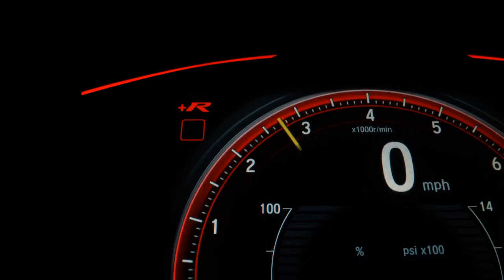HYUNDAI CRETA - 2020 - /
CARRO MUITO NOVO SEM RETOQUE,MULTIMÍDIA,BANCO EM COURO
SIMPLESMENTE IMPECÁVEL !!!
BAIXA QUILOMETRAGEM !!!

Dados do Veículo
Veículo: HYUNDAI / CRETA 2.0 16V PRESTIGE
Ano: 2019/2020
Combustível: FLEX
Portas: 4 PORTAS
Câmbio: Automático
Cor: BRANCA
KM: 20.800

✅ Air Bag
✅ Alarme
✅ Ar Condicionado
✅ Ar Quente
✅ CD Player
✅ Desembaçador Traseiro
✅ Direção Hidráulica
✅ DVD Player
✅ Freio ABS
✅ GPS
✅ Rádio
✅ Rádio e MP3
✅ Retrovisor Fotocrômico
✅ Retrovisores Elétricos
✅ Travas Elétricas
✅ Vidros Elétricos
✅ Volante com Regulagem de Altura
✅ Limpador Traseiro
✅ Air Bag Lateral
✅ Kit Multimídia
✅ Trio Elétrico
✅ Farol de Neblina
✅ Entrada USB
✅ Aerofólio
✅ Cartão SD
✅ Bluetooth
✅ Porta Copos
✅ Direção Elétrica
✅ Ar Digital
✅ Abertura Porta Malas por Controle Remoto
✅ Android Auto
✅ Apple CarPlay
✅ Sistema ISOFIX
✅ Start-Stop
✅ Bancos Esportivos
✅ Console Central
✅ Rádio USB
✅ Retrovisor Retrátil
✅ Som Original